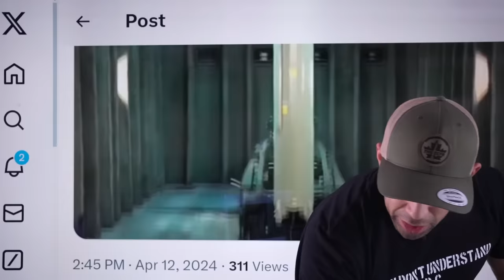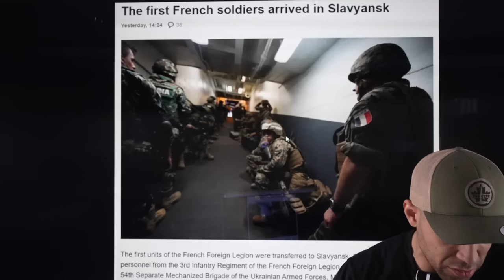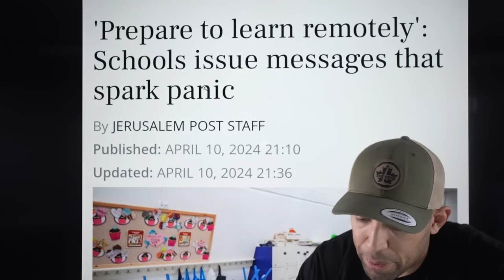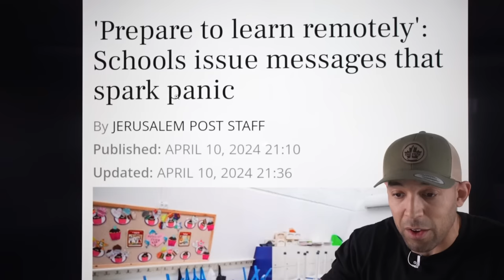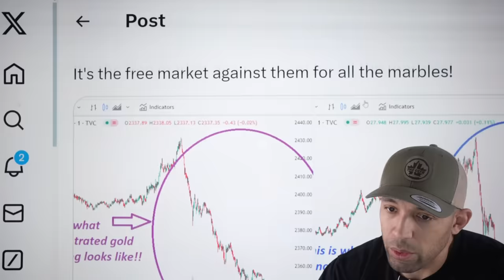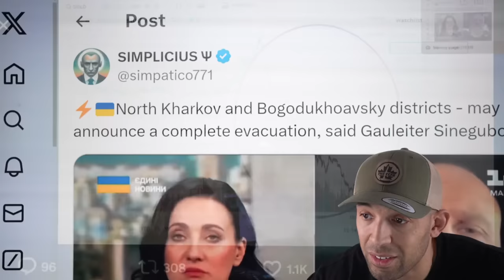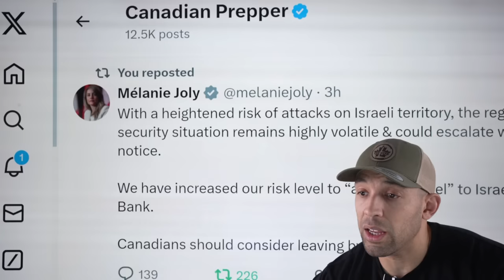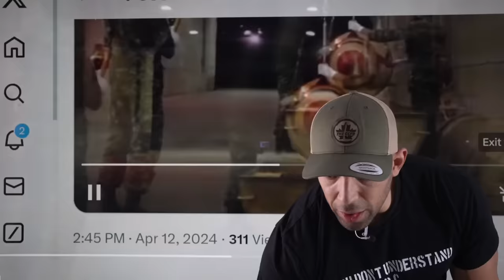⚡ALERT: "GET OUT NOW" CANADA WARNS , BIDEN DEPLOYS TROOPS TO ISRAEL, FRENCH TROOPS ENTER UKRAINE